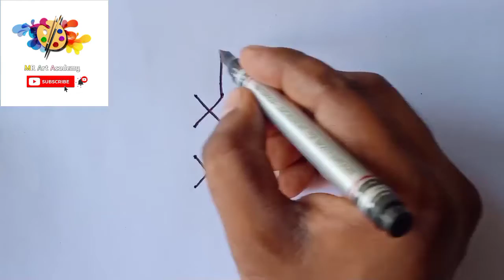how to draw A peacock 🦚 with 4×4 Dots Easy| HowTo peacock flying easy step by step...